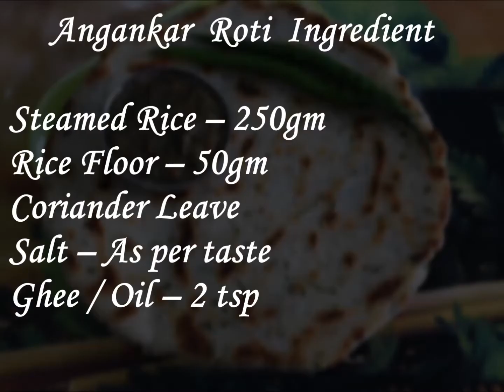Angakar Roti| Mota Roti| Chattisgarh's Special Chawal Roti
Here is recipe of Chattisgarh's special Angakar roti which is also called as Mota Roti because of it's thickness.It is very simple ,tasty .Try it out once and feel the taste of Chattisgarh.Keep Eating ,Cooking !!!